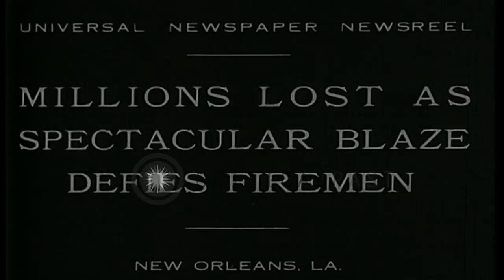Dock fire burns ship in New Orleans, Louisiana. HD Stock Footage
Dock fire burns ship in New Orleans, Louisiana.

Dock fire burns ship in New Orleans, Louisiana. Smoke rises. Thousands of people watch firemen as they cut boat from dock and let her drift into the river. Cars at the dock. Location: New Orleans Louisiana. Date: March 15, 1930.

57,000+ broadcast-quality historic clips for immediate download.